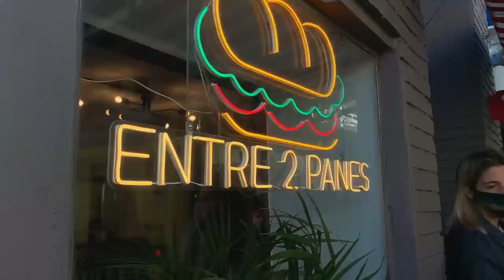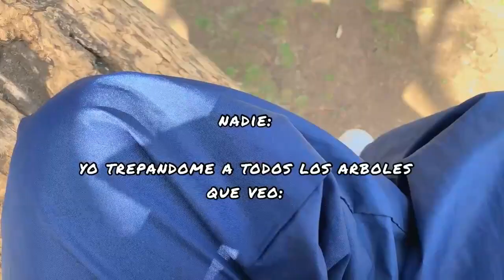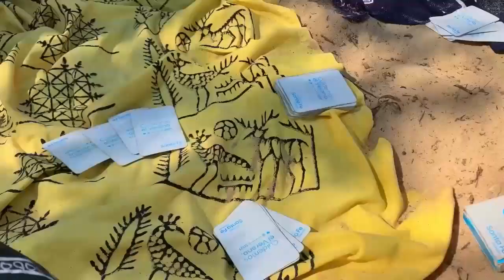MINIVLOG: VIAJE CON MI FAMILIA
buenas buenas